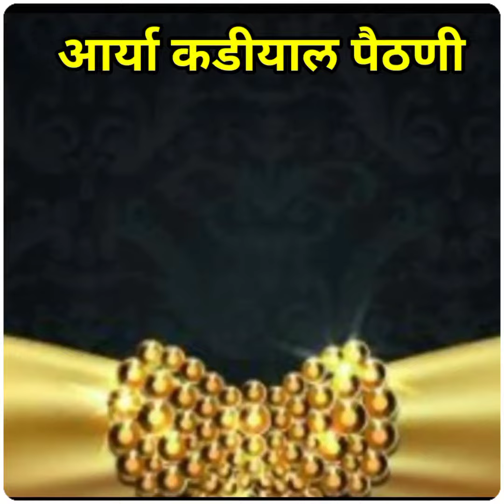कडीयाल पैठणी Arya Kadiyal Paithani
🦚⚜️🦚 *Description..!* 🦚⚜️🦚

*Arya Kadiyal Semi Paithani..!*

*Shoulder Dollar Butti..,*

*Soft Art Silk Material..,*

*Contrast Blouse Piece..,*

*Rich 4/1 Pallu Design..,*

vocal song
Shubhangi Kedar

Original Credit
Artists : Yogita Godbole, Prajakta Ranade